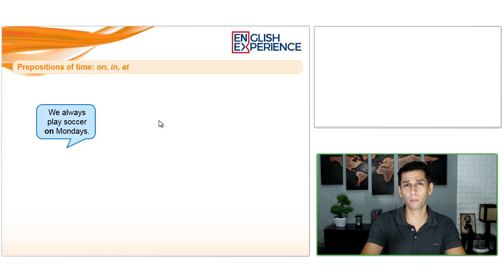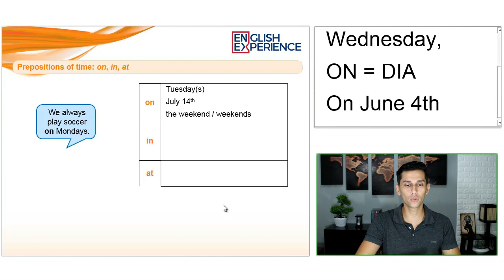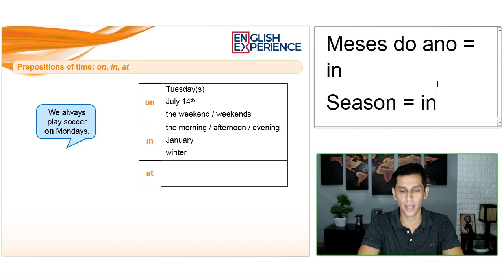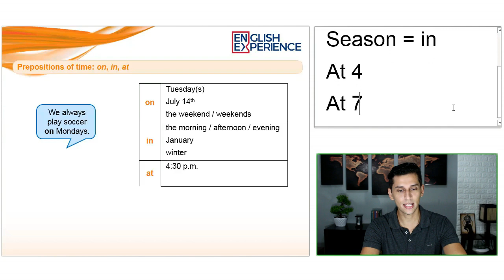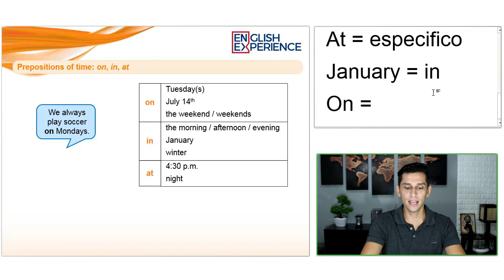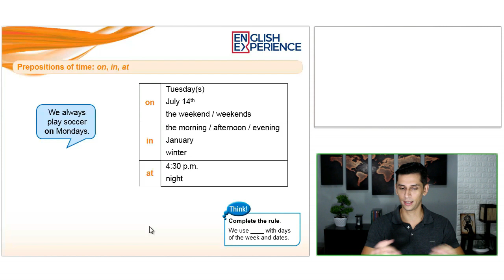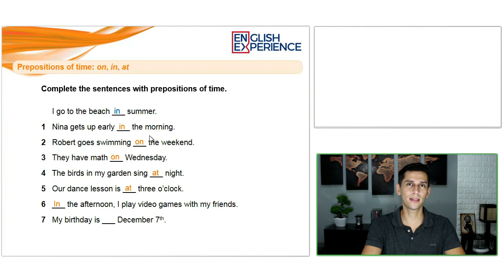Preposição de Tempo em Inglês (IN, AT, ON) - AULA de Inglês 08 com PDF e MP3 para baixar!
Nesta aula você conta com uma explicação detalhada sobre como e quando usar as preposições IN, AT e ON quando estiver falando sobre períodos de tempo.

Buscas comuns:

1 - Aprender inglês
2 - Inglês Básico
3 - Aprender inglês online
4 - Aprenda inglês com histórias
5 - Aprender inglês rápido
7 - Como Aprender Inglês
8 - Histórias em Inglês
9 - Audiobooks em Inglês
10 - Dica de Inglês
11 - Inglês para iniciantes
12 - Textos em inglês
13 - Gramática de inglês